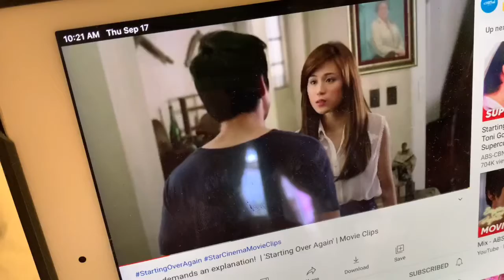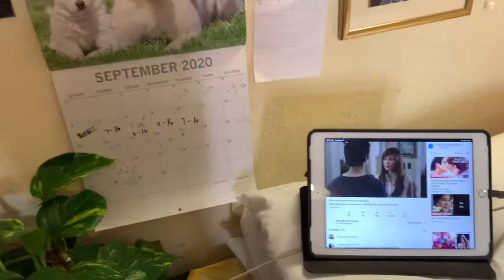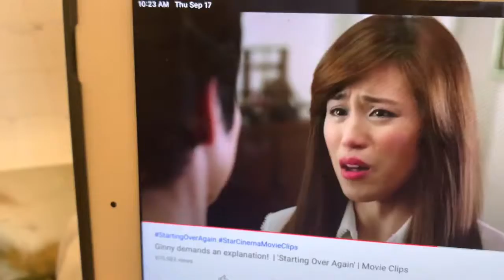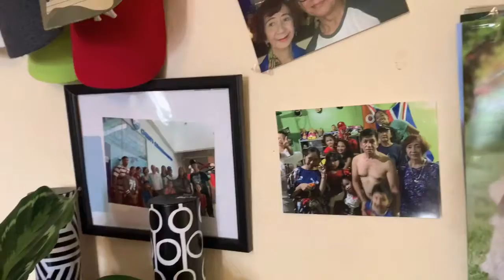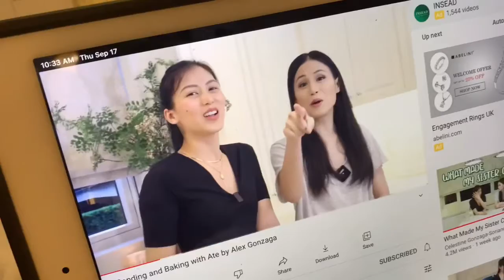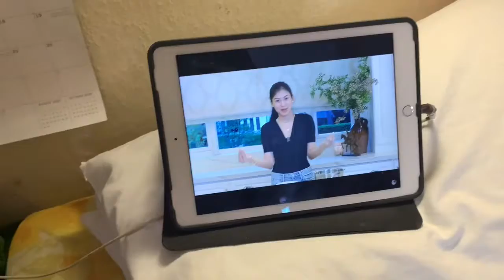Filipino British in U.K. during pandemic : U. k again Increase. Rate of Covid